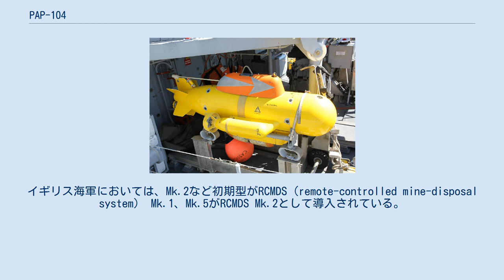PAP-104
PAP-104は、フランスのECA社が開発した機雷掃討用の遠隔操作無人潜水機（ROV）。
 開発は、フランス海軍の運用要求に応じて、1968年より着手された。
試作を経て、まず初期生産型のMk.2、続いて輸出型のMk.3が開発された。
1983年にはマレーシア海軍の要請に基づき、運用可能深度を120mから300mに増加するなどしたMk.4が開発された。
そして1986年には、イギリス海軍の新しい要求に応じて、現行のMk.5が開発された。
 本機種は、ソナーで探知された機雷を処分する為に使用される。
PAP-104自体は類別用ソナー（クルップ・アトラス社製AIS 11高周波ソナー）、機雷識別用ビデオカメラを備えており、光ファイバーを通じて母艦から操縦される。
推進器は両舷に取り付けられた電動機であり、動力源は内蔵電池である。
係維機雷、沈底機雷いずれにも対応可能なよう、100kgの爆雷1個と係維索カッターが2個取付可能となっている。
 PAP-104は世界各国の海軍に400機以上が納入されており、1994年までに3万回以上の作戦を実施したとされている。
イギリス海軍においては、Mk.2など初期型がRCMDS（remote-controlled mine-disposal system） Mk.1、Mk.5がRCMDS Mk.2として導入されている。